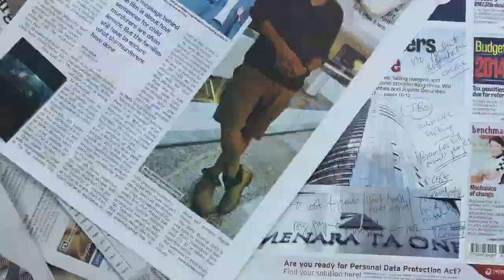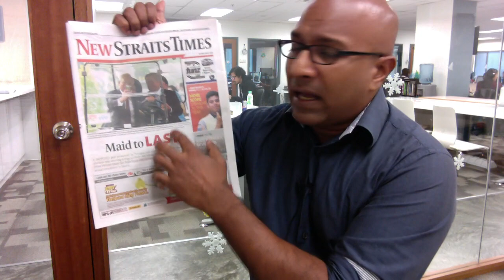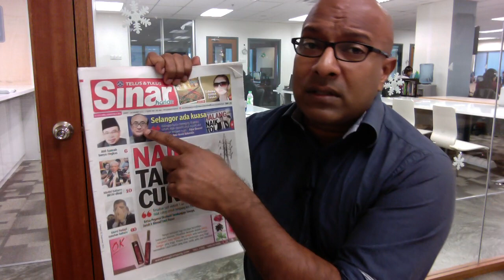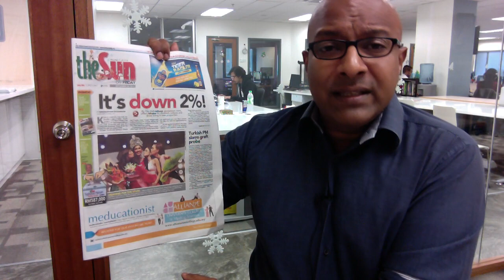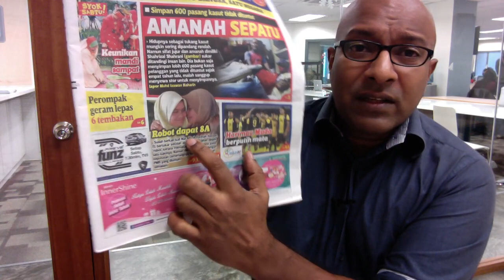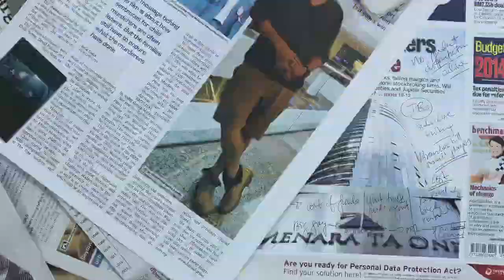Maid to Last [Morning Headlines 20.12.13]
Three newspapers covers our relationship with Indonesia and maids. Malay Mail jumps off tangent and talks about dengue. Utusan makes heyday with PMR results.

This is the Morning Headlines with Sharaad Kuttan.